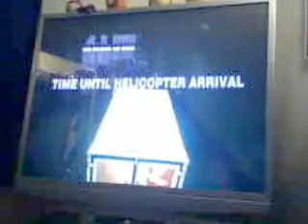Random Thankings too everyone